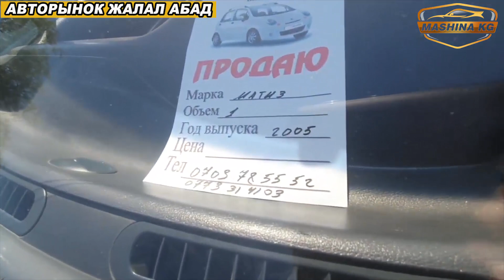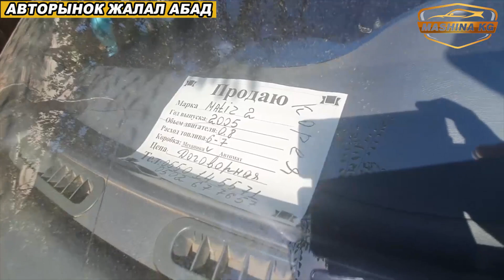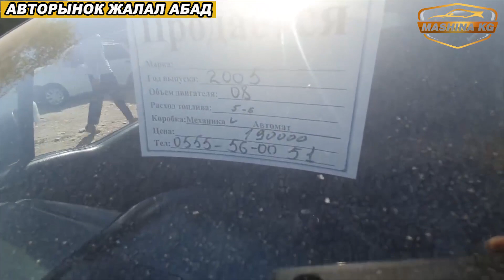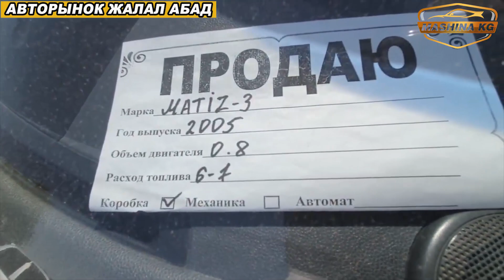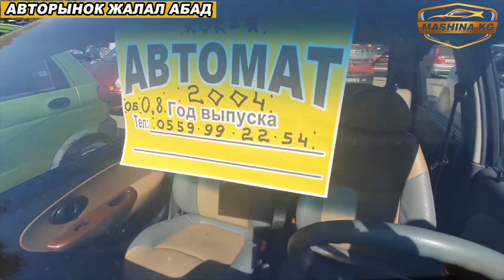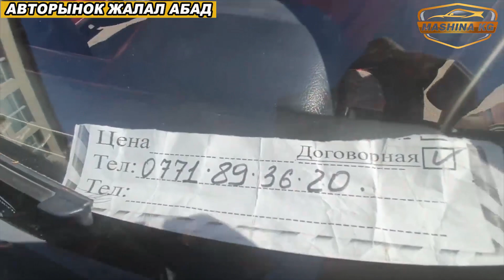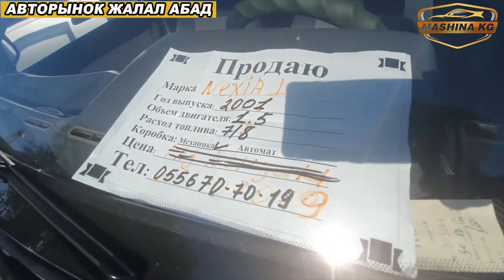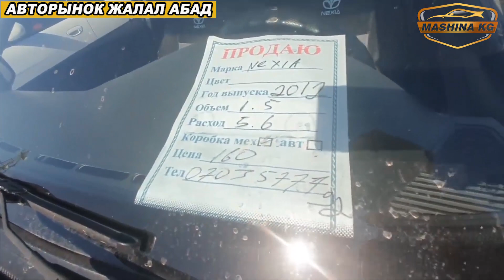Матиз-1-2-3/Тико/Нексия-1-2/👍06/08/20/АВТОРЫНОК ЖАЛАЛ АБАД/ Матиз Корея/Европа/Узбекистан/